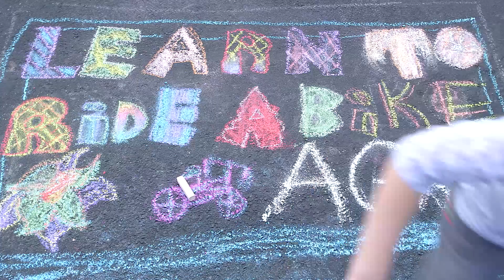Kid convinces mom to drop groceries and ride a Huffy bike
When Spokeskid Grace met mom Ivy, she was much more concerned with her groceries and pedicure than she was about having fun on a bike. But as soon as Grace convinced her to drop everything and ride a Huffy cruiser like a kid again - Ivy was the one beating Grace in the bike race!